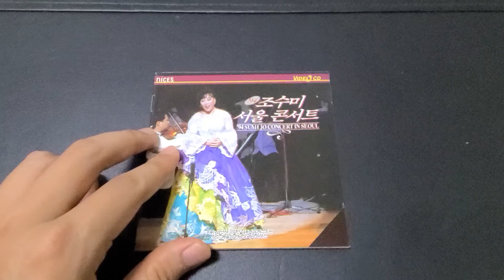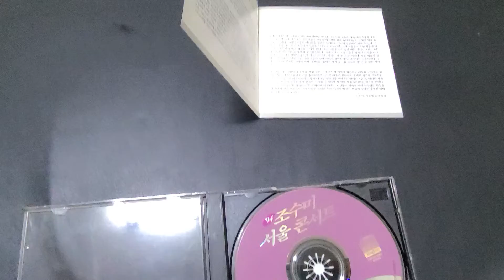94년 조수미 서울콘서트 음반 살짝쿵 보여드림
지금도 그때도 조수미 소프라노는 아름답군요.

비행기 저보다 더 많이타본 세상에 몇안되는분..